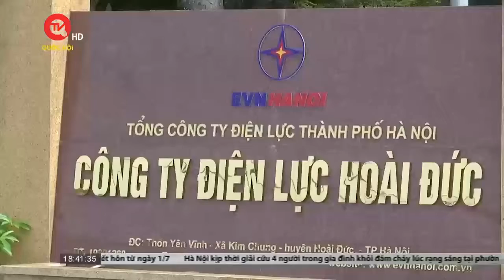Hà Nội: Nhà xưởng trái phép vẫn được cấp điện để sản xuất, lãnh đạo địa phương nhận có thiếu sót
Truyền hình Quốc hội Việt Nam | Xã Dương Liễu, huyện Hoài Đức, Tp.Hà Nội là địa phương có tình trạng xây dựng sai phép, không phép, lấn chiếm đất đai, diễn ra hết sức phức tạp, nghiêm trọng. Thay vì cần phải nhanh chóng vào cuộc, xử lý dứt điểm các sai phạm, thì từ nhiều năm nay việc cấp điện cho các xưởng sản xuất xây dựng trái phép vẫn diễn ra bình thường mà không bị xử lý.